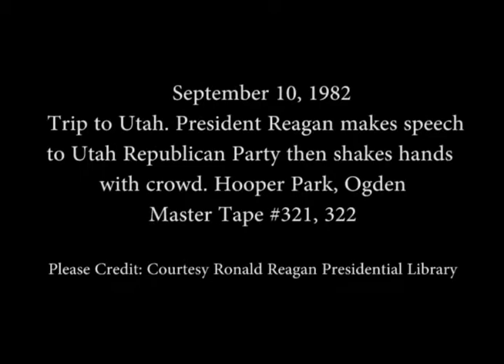President Reagan's Speech to Utah Republican Party in Ogden, Utah on September 10, 1982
Full Title: President Reagan arrives on Air Force One and departs in Limousine. Hill Air Force Base, President Reagan question and answer session with press. Mormon Church Welfare Cannery, President Reagan's Speech to Utah Republican Party Picnic in Hooper Park, Ogden, Utah on September 10, 1982

Access Restriction(s):Unrestricted
Use Restriction(s):Unrestricted